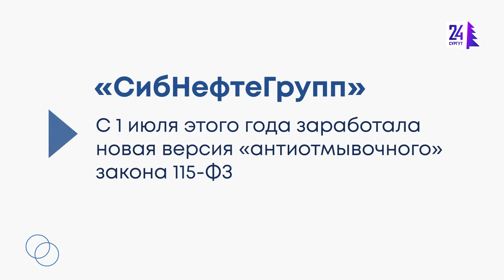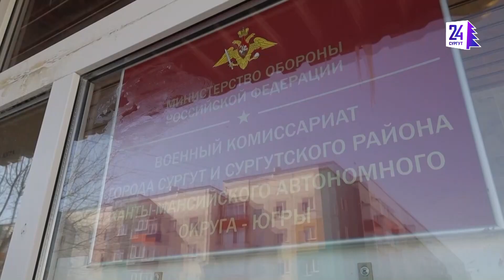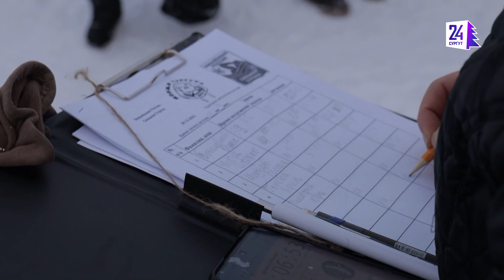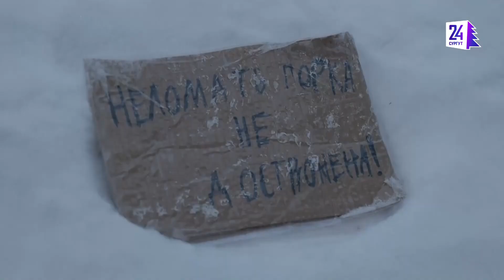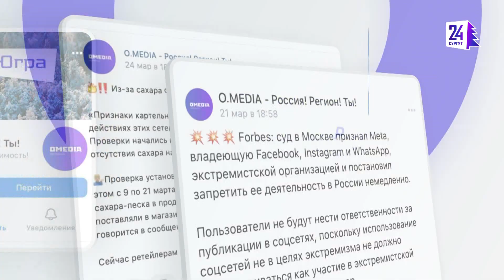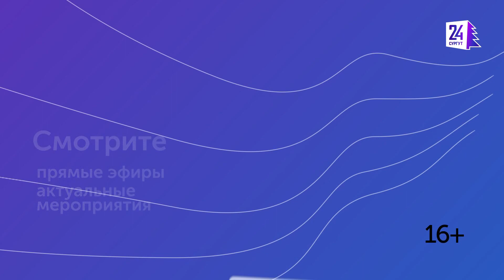Новости. Сургут 24. 30.12.2022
● В Сургуте открыли самый большой каток в Тюменской области ● В г. п. Барсово пожар уничтожил 9-квартирный жилой дом ● В Сургуте 13-летний мальчик сам смастерил горку для двора